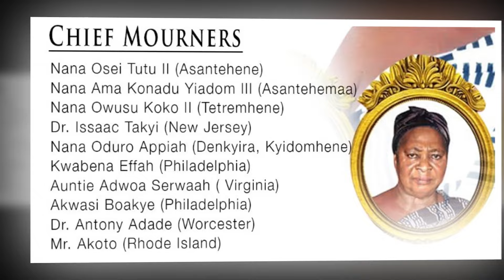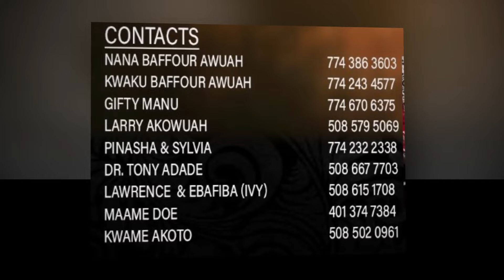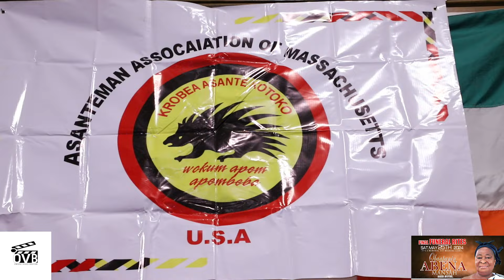FUNERAL OF LATE OBAAPANIN ABENA MANSAH, WORCESTER, MA USA PART 1